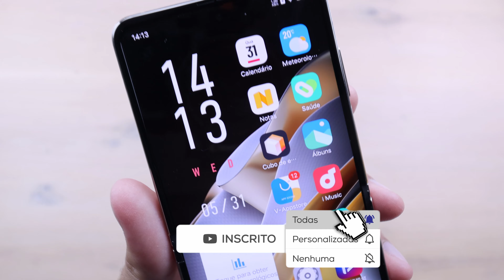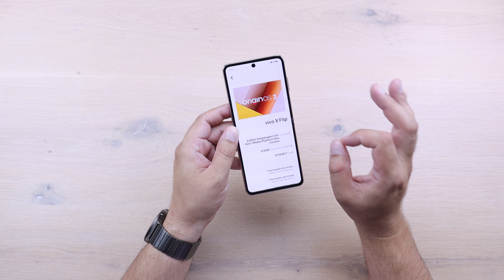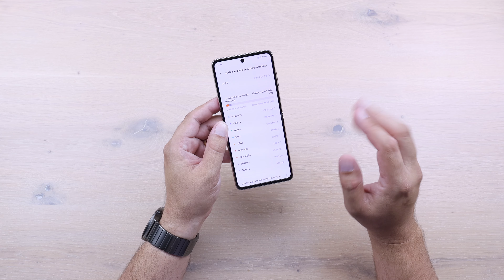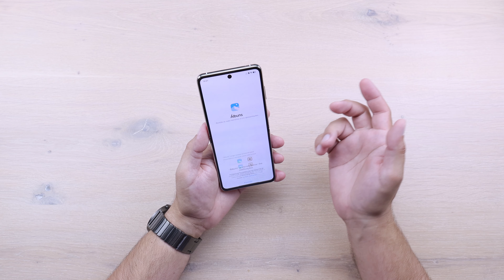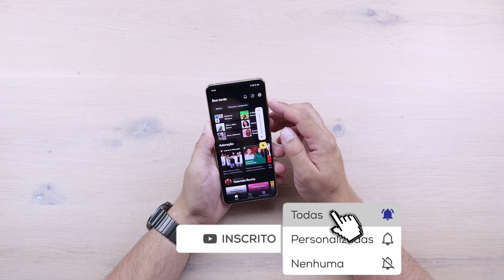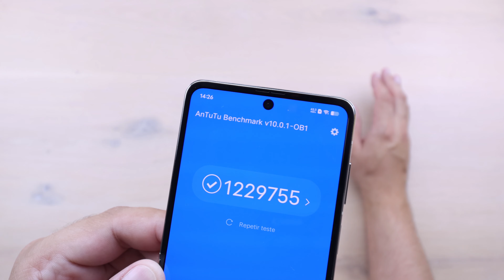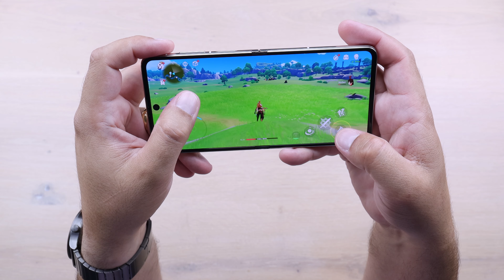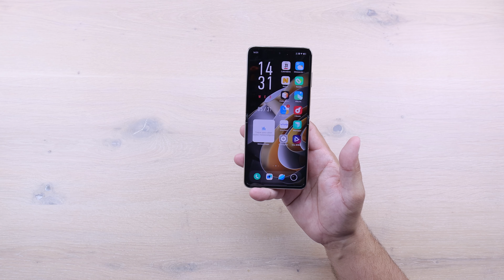PURO LUXO ! Vivo X Flip 512GB Ouro com CÂMERA Zeiss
👇👇👇 Melhores Xiaomi já no BRASIL SEM TAXA👇👇👇

POCO F5 PRO
POCO F5
XIAOMI REDMI NOTE 12
XIAOMI REDMI NOTE 12 PRO
XIAOMI 13 LITE
POCO X4 GT
REALME C55
POCO F4 GT
POCO X5 PRO

(00:00) Introdução
(02:11) Unboxing
(09:13) Início dos Testes
(12:55) Teste de Câmera
(18:56) Teste de Áudio
(19:59) Teste de Antutu
(20:33) Teste Jogos
(22:17) Resumo e Considerações Finais
(24:20) Slides Fotos e Vídeos

VIVO X FLIP - PT BR - Brasil - Portugal – Português – Europe